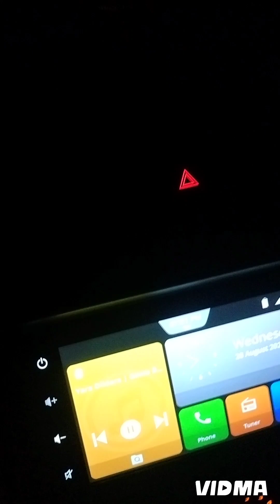Awahadevi temple Hamirpur Himachal Pradesh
Himachal Pradesh district hamirpur famous temple...
Best nature view Highest point of Hamirpur

One of the most famous temples of Himachal

                 ( Himalayan munda
           Mahadev and animal lover